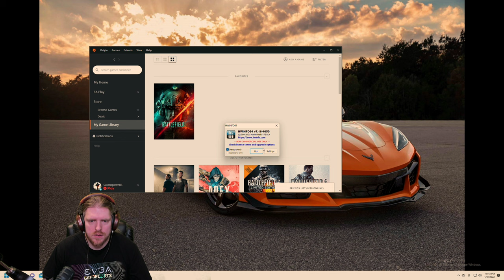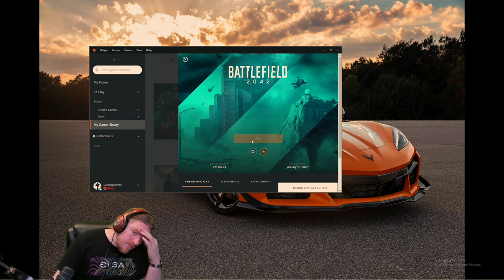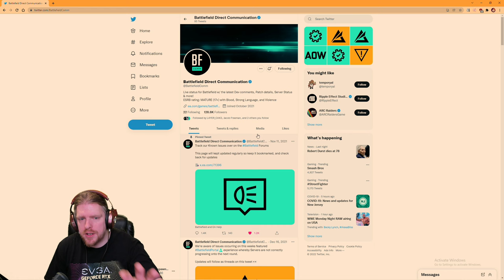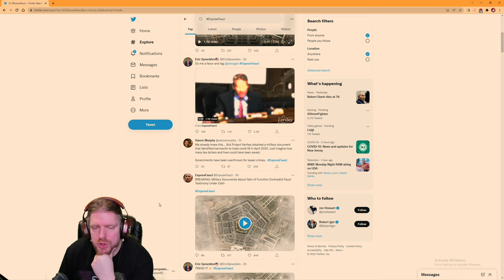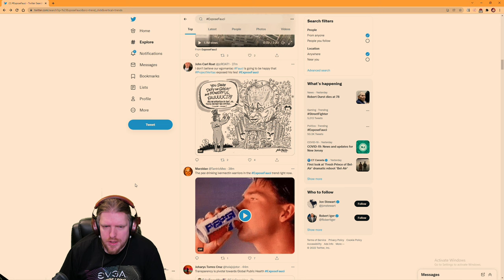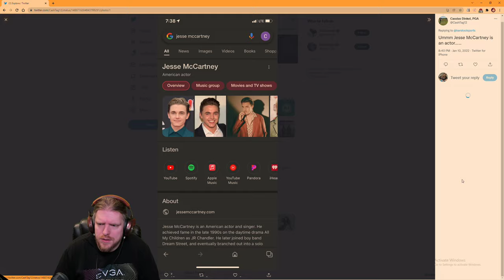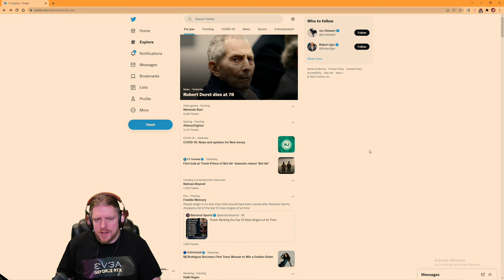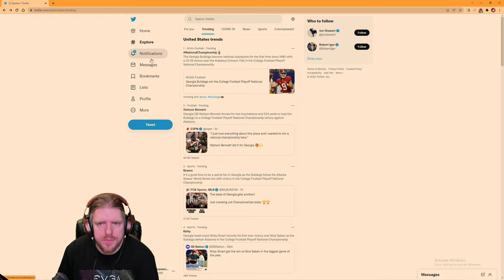Twitch Livestream of Battlefield 2042 1-10-2022